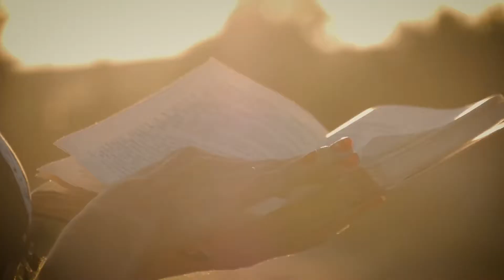Xulon Press book: Remain in Me | Lee Lee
Xulon Press introduces Remain in Me by author Lee Lee. The Xulon Press bookstore provides an easy way to purchase this book using the link below, or you can find it at your local Christian bookstore.